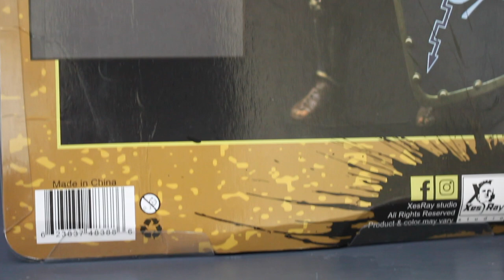รีวิว Xesray Praetorian Guards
มาแล้ว ลูกกระจ๊อกที่ไม่กระจ๊อก

เป็นอย่างไรไปชมครับ